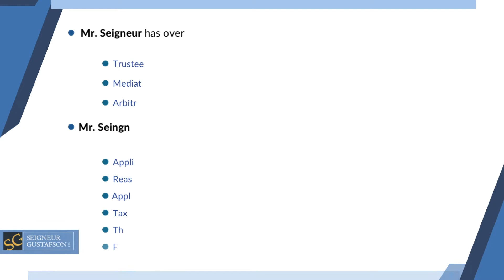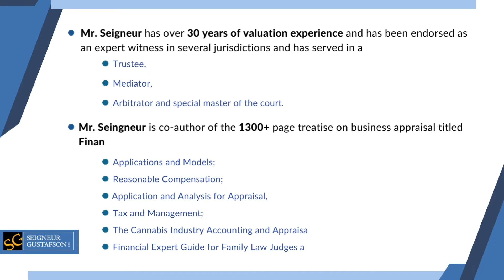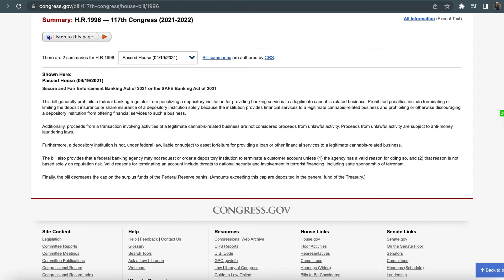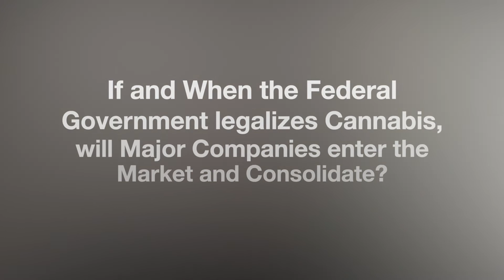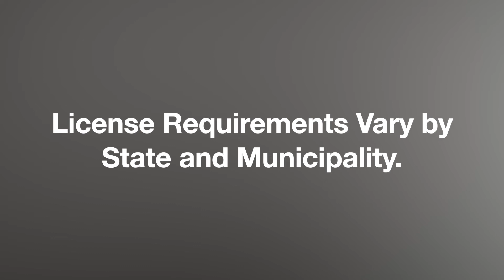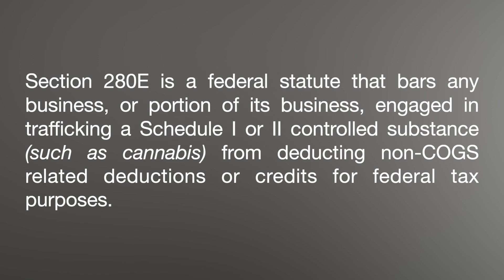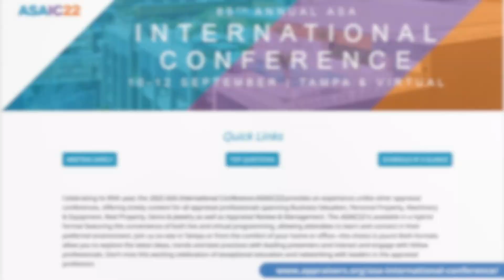Understanding the Valuation Process for Cannabis Companies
In this full interview, Ron Seigneur discusses the many issues in valuing companies in this start-up industry in a Federally illegal space, which is forecasted to be a $25 billion industry by 2025, including the localized nature of regulation and company-specific risk premiums.